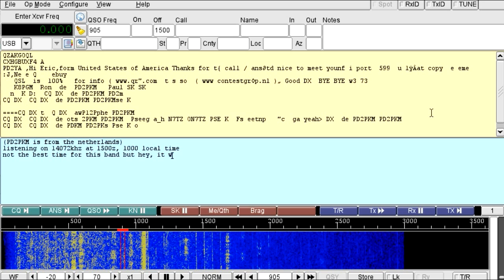DXing with PSK-31 and fldigi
Best mac program out there, hands down.